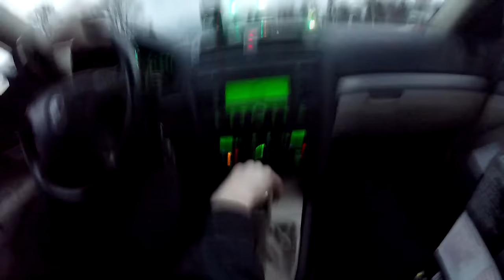GoProHero4Session - Silvestr 2016 - Prostřední Bečva